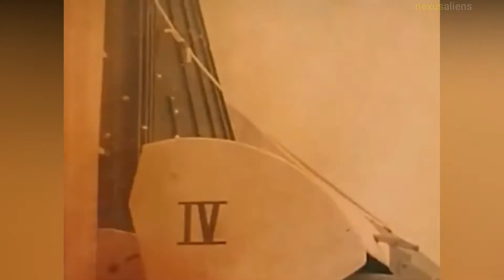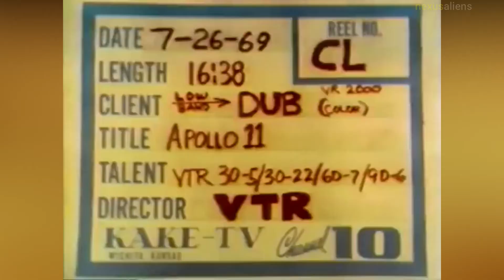Greatest Spaceflight in the history of the mankind Apollo 11 "The First Landing on the Moon" 1969.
Apollo 11 was the spaceflight that first landed humans on the Moon. Commander Neil Armstrong and lunar module pilot Buzz Aldrin formed the American crew that landed the Apollo Lunar Module Eagle on July 20, 1969, at 20:17 UTC.